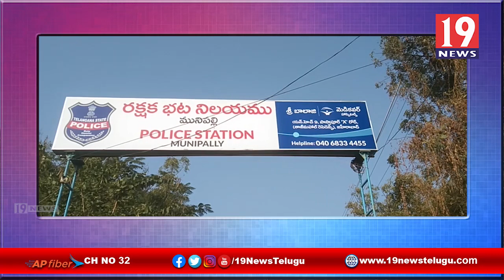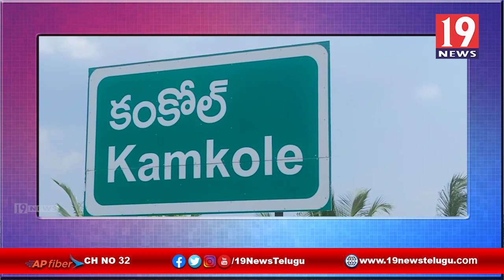కర్ణాటక రాష్ట్రానికి అక్రమంగా తరలిస్తున్న రేషన్ బియ్యం స్వాధీనం చేసుకున్న కొంకల్ టోల్ ప్లాజాపోలీసులు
హైదరాబాద్ నుండి కర్ణాటక రాష్ట్రానికి అక్రమంగా తరలిస్తున్న రేషన్ బియ్యం స్వాధీనం చేసుకున్న కొంకల్ టోల్ ప్లాజా పోలీసులు | 19 Newstelugu